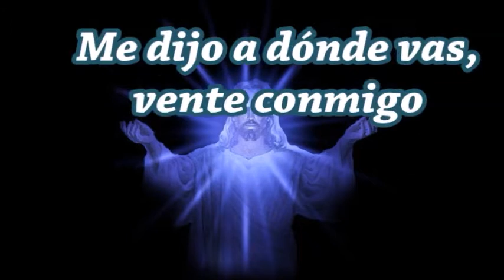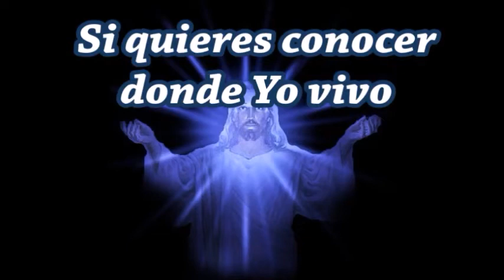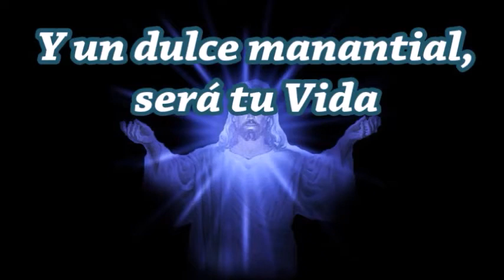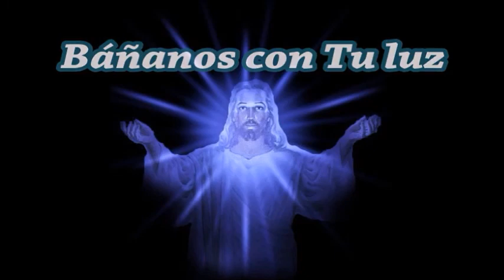UN RESPLANDOR DE LUZ